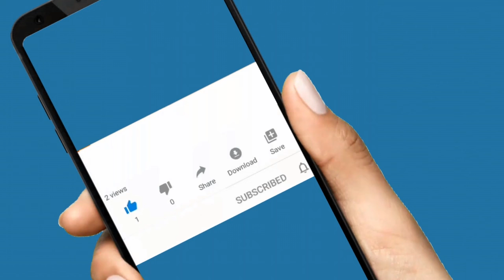ഡല്‍ഹിയെ പിഴുതെറിഞ്ഞ് മുംബൈ ഇന്ത്യന്‍സ്‌